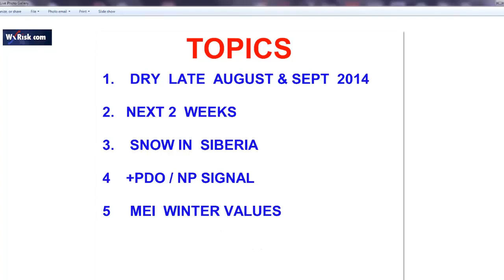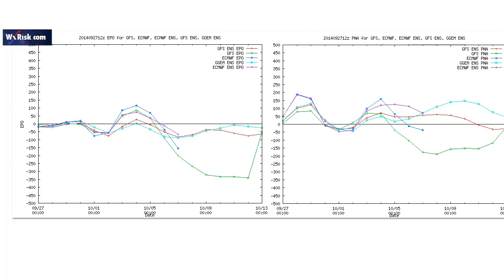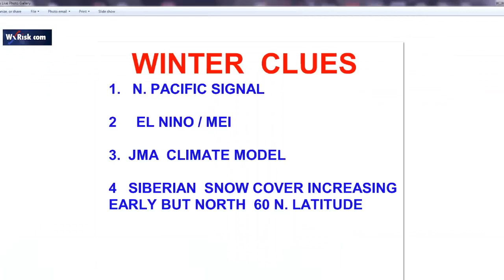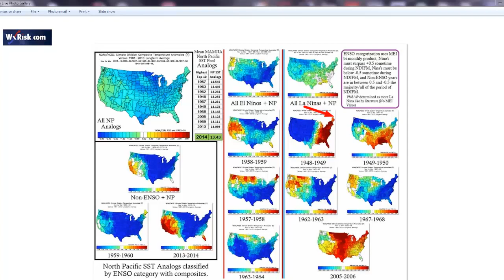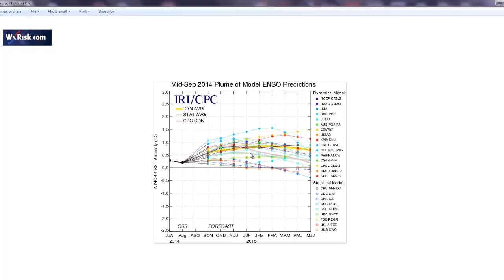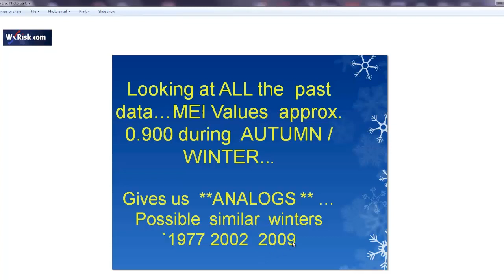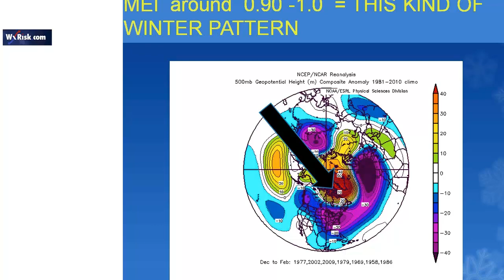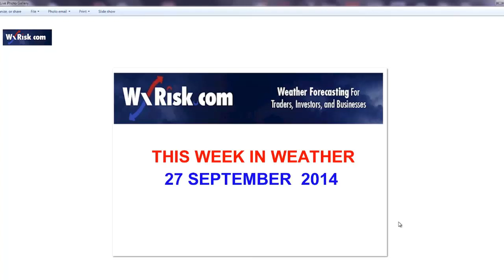THIS WEEK IN WEATHER 27 SEPT 2014